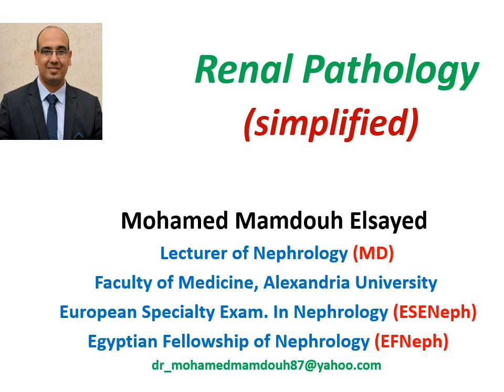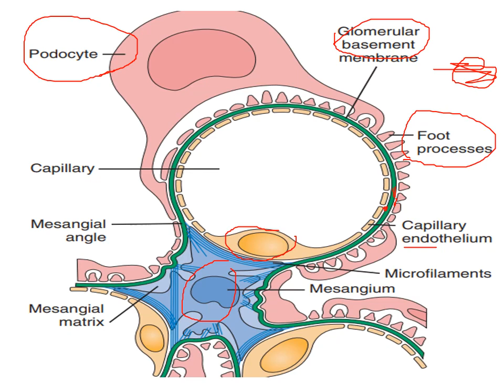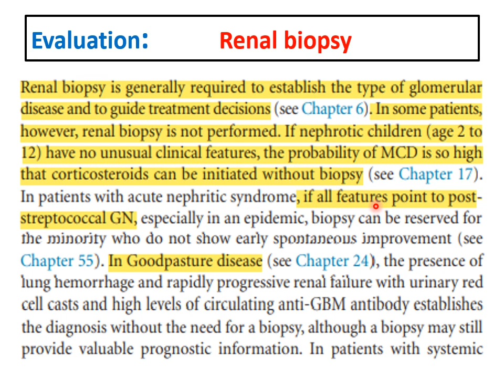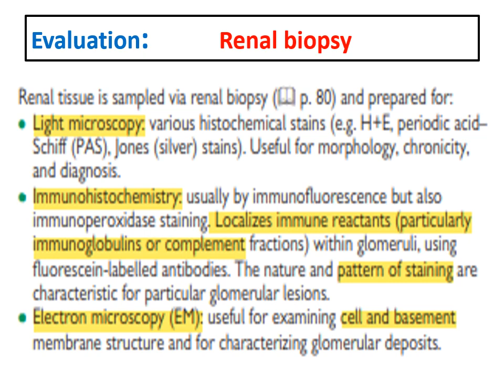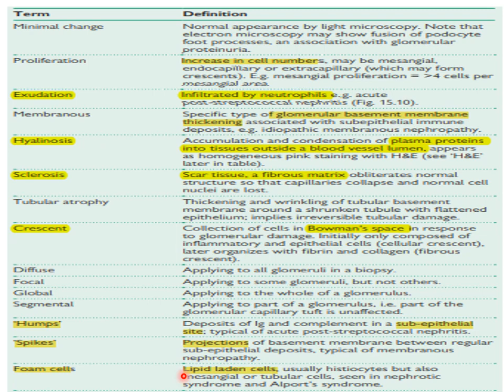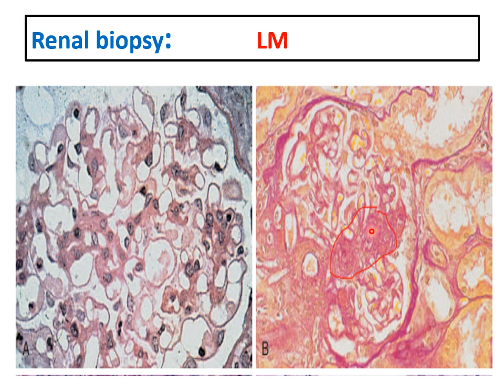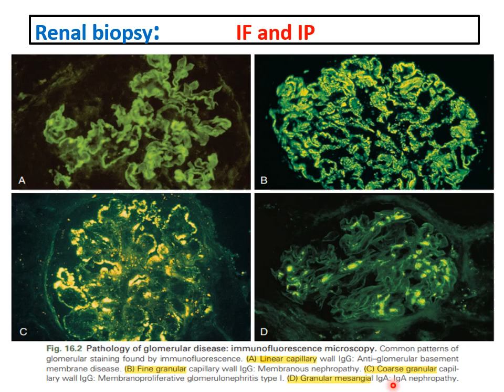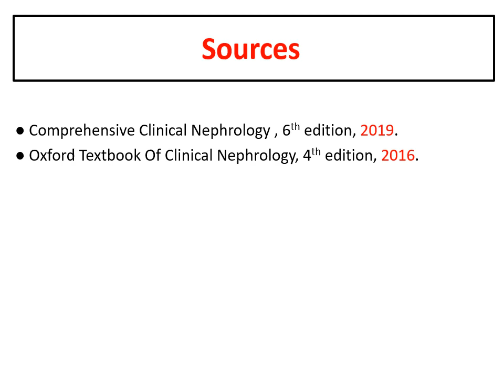Renal pathology (simplified)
an important lecture for basis of renal pathology for undergraduate students and junior nephrologists